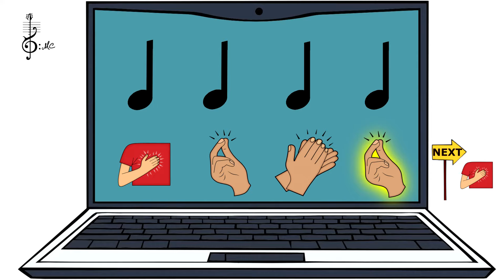Joc ritmic "Bucătăria muzicală 3" - Muzică și mișcare - Educație Muzicală - Rhythm Teaching Song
Claudia Mazilu - Expert Realizare Resurse Educationale - Proiectul CRED
                            - Piano Teacher & Vocal Coach

Descrierea conținutului:
Video-ul reprezintă un joc ritmic ce îmbină duratele de pătrime și optime.
Pătrimea este reprezentată printr-o portocală, iar optimile (fiind jumătăți de timp), sunt jumătăți ale fructului.
Modul prezentat face posibilă asocierea elementelor întâlnite în viața e zi cu zi și muzică.
Este recomandat atât în consolidarea noțiunilor teoretice, cât și ca joc ritmic distractiv (Muzică și mișcare).

Materialul reprezintă o compoziție proprie – înregistrare instrumentală și realizare video în care sunt exemplificate utilizând percuția corporală, valorile de note: optime, pătrime și pauze.
Presupune cunoașterea valorilor de note muzicale și recunoașterea acestora:
1 timp – pătrimea
½ timp – optimea
Pauza depătrime
Modul de valorificare a resursei educaționale propuse:
resursa poate fi folosită în etapele de consolidare a lecțiilor dedicate valorilor muzicale pătrime și optime.

Timpul alocat activității care utilizează resursa:
se recomandă vizualizarea video-lui în întregime
în momentul reluării materialului, profesorul/elevul poate opri derularea acestuia pentru a putea pune în practică fiecare măsură muzicală ce intră în componența resursei.

Resursa video este creată in Adobe Premiere Și Adobe Photoshop (Tableta Grafica Wacom 16), iar pentru partea audio a fost folosit microfon Rode Wireless Go precum și Korg PA600 pentru realizarea părții instrumentale.